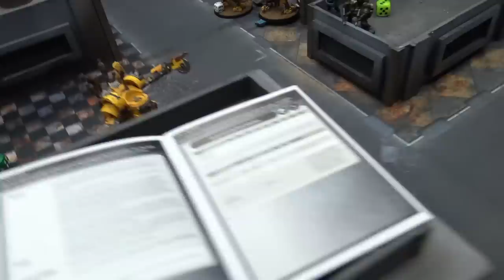NEW Orks VS Deathwatch - Warhammer 40K Battle Report - 1,500pts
This is a Glacial Geek 8th Edition Warhammer 40,000 Battle Report!

Eisenhorn meant to discover the truth. The Inquisitor descended upon the planet that had stopped communicating and was determined to find out why. As his ship entered the atmosphere it became clear. Orks had overwhelmed the planet.
He called in for assistance in purging the xenos threat from this planet. The Deathwatch was dispatched and the Holy Ordos would handle this situation.
Will the Ordo Xenos cleanse the planet, or will the power of the WAAAAAGH prove too much? Watch and find out!